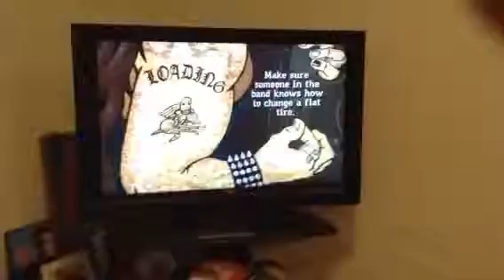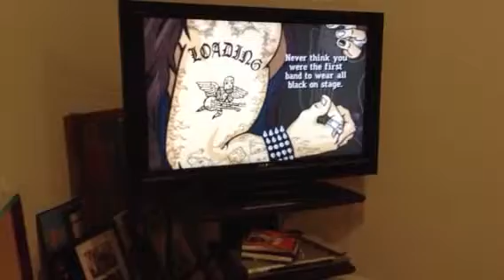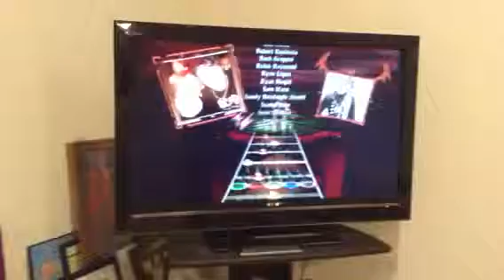GH 3 end on easy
Beaten